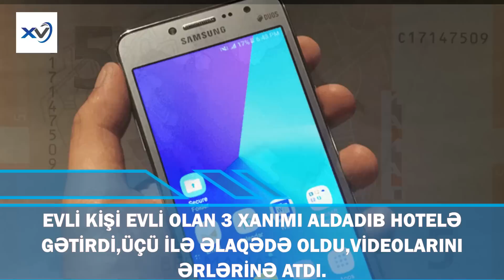EVLİ KİŞİ EVLİ OLAN 3 XANIMI ALDADIB HOTELƏ GƏTİRDİ,ÜÇÜ İLƏ ƏLAQƏDƏ OLDU,VİDEOLARINI ƏRLƏRİNƏ ATDI.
XEBER VAXTI-EVLİ KİŞİ EVLİ OLAN 3 XANIMI ALDADIB HOTELƏ GƏTİRDİ,ÜÇÜ İLƏ ƏLAQƏDƏ OLDU,VİDEOLARINI ƏRLƏRİNƏ ATDI.

©™BÜTÜN HÜQUQLAR QORUNUR ©× ƏN SON XƏBƏRLƏR,